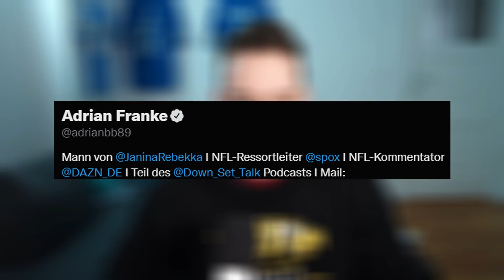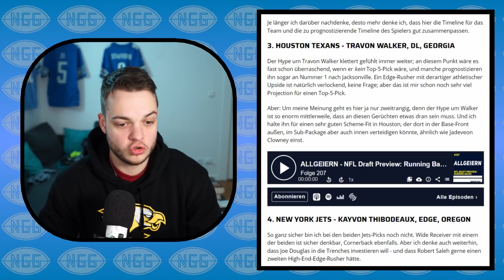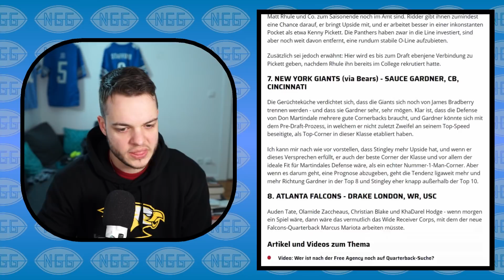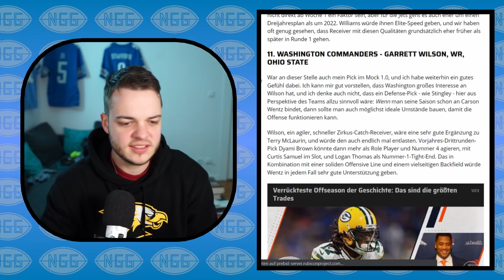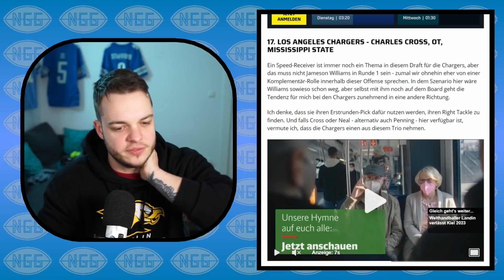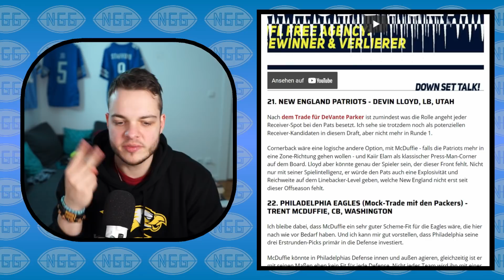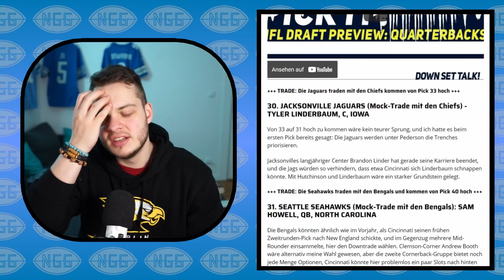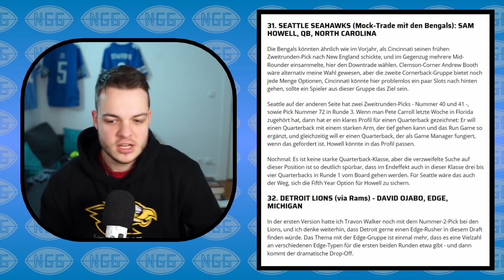Reaktion auf den zweiten Adrian Franke Mock Draft 2022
Kanalinfo / Channelinfo

JD | NGG